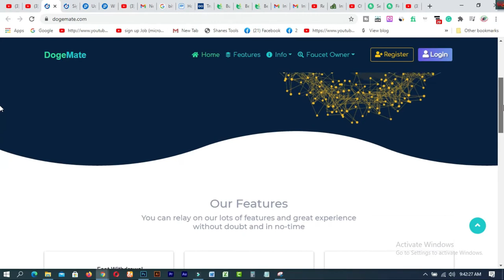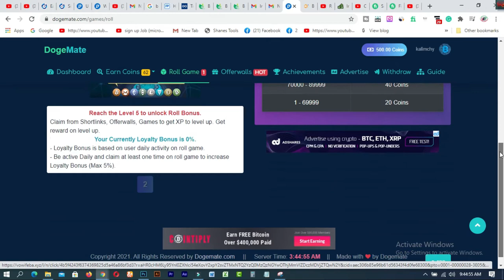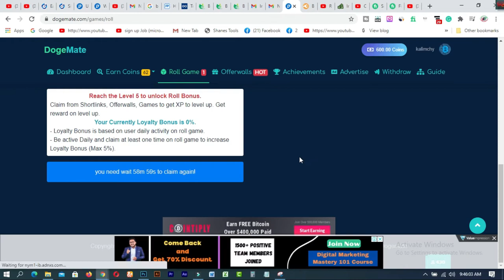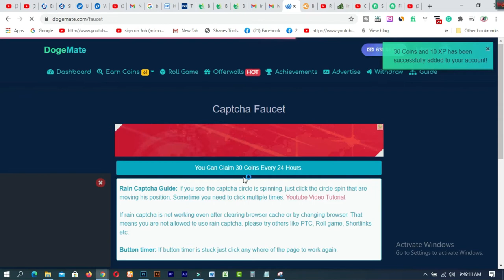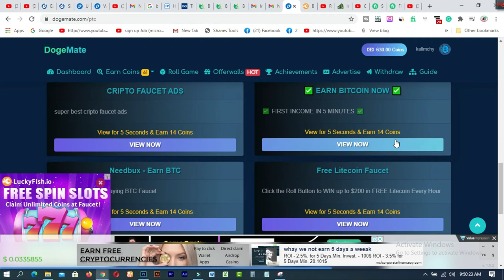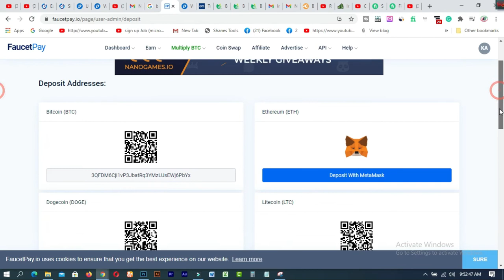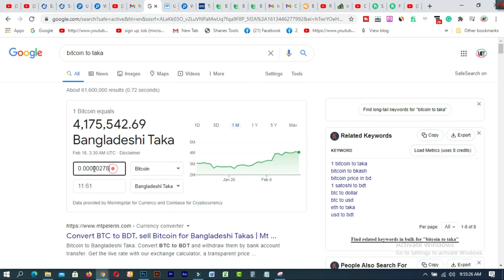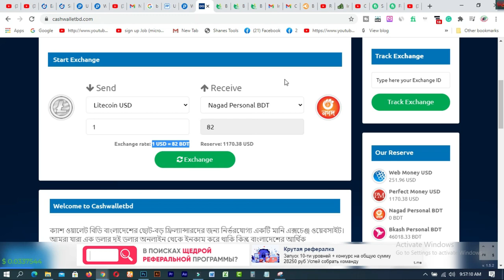Doge Mate bitcoin website Free litecoin earning website 🤑 Free Cloud Mining website 2021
In this video  you will find  Doge Mate bitcoin website  Free litecoin earning website 🤑 Free Cloud Mining website-2021.Dogemate is the best site to earn usd on your Mobile or PC without any skill, knowledge or investment.

Related Tags:- Doge Mate bitcoin website  Free litecoin earning website 🤑 Free Cloud Mining website 2021

### MY BLOGS:
1. BLOG SPOT—kalimctg blogspot com
3. WEB DESIGN TUTORIAL & KNOWLEDGE:-
1. How to create a Fiverr account on android easily
2.9 free trusted sites for selling Logo-2019 II Amazing sites for selling logo
3.ঘরে বসে অনলাইন সার্ভে করে দৈনিক 12 ডলার ইনকাম করুন Best Online Surveys 2020
4.Need Donation For Education Top 16 Crowdfunding Sites for College and Educational expenses
5.Spin & Earn Money App Bkash App Payment | Online Income Bangla 2019
6. প্রতিদিন Zalinks থেকে অন্তত ৫ ডলার ইনকাম করুন Iসরাসরি বিকাশ পেমেন্ট নিন I BEST Copy Paste Typing-2020
7. বিকাশে ৫০ হাজার টাকা ইনকাম I Bkash Make Money Online 2020 I Online Income BD Bkash Payment.
8. how to sign up on 4 Microworkers websites to earn More -2019
9. Upwork English spelling test (US version) answers 2019
10. Upwork English spelling test (U.K version) and Answers 2019
11. 2019 Upwork Readiness Test and Answers ( GET 5 out of 5)

12. ৯ টি সাইট থেকে ফ্রিতে সহজে লাখ টাকার আর্থিক অনুদান নিন ।
13.9 free trusted sites for selling Logo-2019 II Amazing sites for selling logo
14. KajKey  -থেকে-আয়-করবেন-যেভাবে II how to earn by BID on KajKey
15.10 best & free fundraising websites for all-2019 II fundraising websites